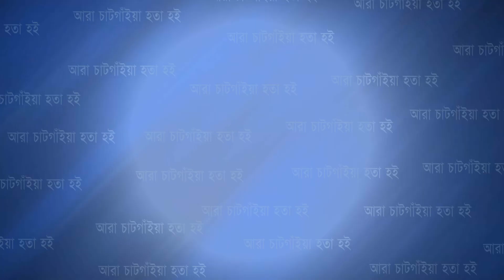একটা মুরগীর অর্ধেক কিনতে পারাই এখন বিলাসিতা! | Cplus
একটা মুরগীর অর্ধেক কিনতে পারাই এখন বিলাসিতা!

Slogan: আরাঁ চাটগাঁইয়া হতা হই
Country: Bangladesh
Language: Bengali।Chittagong Language
Broadcast area: Online